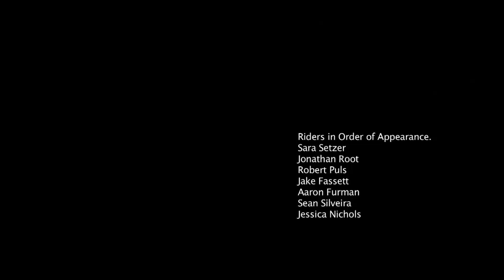Flow Barrel, San Diego.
This is Aaron Furman, Robert Puls, Jonathan Root, Sean Silveira, Jessica Nichols, Jake Fassett, and Sara Setzer riding the flowbarrel at Wavehouse in San Diego, CA.